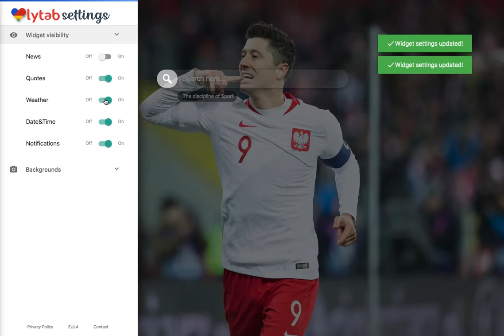Robert Lewandowski Full HD Wallpapers and Best Backgrounds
Robert Lewandowski Wallpapers HD New Tab extension by LovelyTab. Install it for the greatest browsing experience. Open interesting news, facts and play games for free while enjoying your favorite HD Theme and Wallpapers.

HOW TO USE:

- This Robert Lewandowski Wallpapers HD New Tab extension is so simple and just by clicking on Add to chrome – it will be added automatically.

FEATURES:

- Bookmark favorite websites with just one click with our new Robert Lewandowski Wallpapers HD New Tab extension
- Read related news and interesting facts - Robert Lewandowski Wallpapers HD New Tab extension allows you to customize and add/remove these options